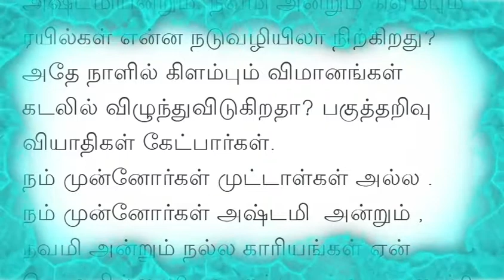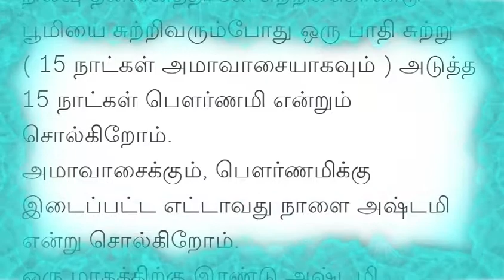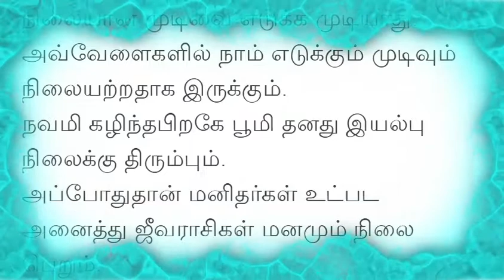Ashtami Navami true? அஷ்டமி நவமி உண்மையா ? ashtami navami ல்ல காரியங்கள் செய்ய கூடாதா? ஏன் ?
Meaningful Hinduism
"Ashtami and Navami"
Which of these trains stops on Ashtami and Navami? Do planes departing on the same day crash into the sea? Rational diseases will ask.
Our ancestors were not fools.
Why don't our ancestors do good deeds on Ashtami and Navami? What is the reason for that?
That is where the science lies.
 The astronomical knowledge of our ancestors shines through in it.
Since Krishna Paramatma was born on Ashtami he had to wage a huge war.
Sri Raman was born on Navami and had to spend 14 years of his life in the jungle. Is this the reason? No !
We say that one day the earth will revolve around itself.
A year is when the same earth revolves around itself and orbits the sun.
A month is when the moon orbits itself and orbits the earth. That is why the month has the name Monday. (If Monday is the Moon)
The moon orbits itself and is half a circle around the earth
(15 days as a new moon) The next 15 days are called full moons.
Ashtami is the eighth day between the new moon and the full moon.
There are two Ashtami in a month. We call it Tea Ashtami and Wax Ashtami.
Exactly on Ashtami day the earth we live on comes between the sun and the moon.
At the same time, the force of the sun and the force of the moon pull the earth to their side, causing a kind of vibration.
That vibration will resonate with all living things on earth.
Because of that no living thing can make a definitive decision. In that case, the decision we make will be unstable.
The earth will return to its normal state after Navami.
Only then will the minds of all living beings, including humans, attain the state.
So on Ashtami, our ancestors decided not to make any decision until Navami Navanali.